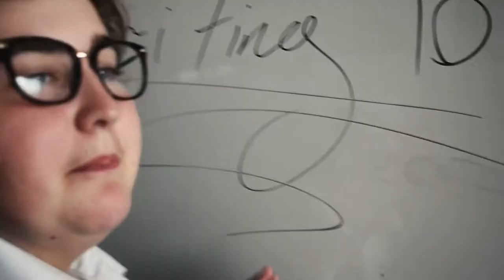The Lost Pen - MyState Student Film Festival 2020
This film was made by Post Year 10 (Year 11 and 12 / TAFE / University) students from Guilford Young College for the 2020 MyState Student Film Festival in the Post Year 10 – University (Year 11 and 12 / TAFE / University) category.